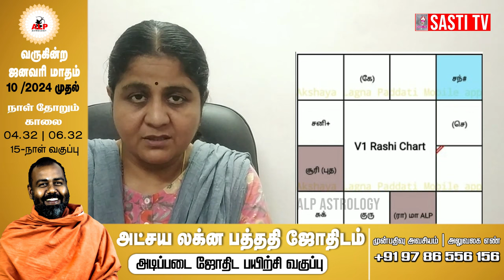போட்டி தேர்வுகளில் வெற்றி பெற்று ஆசிரியர் வேலை கிடைக்குமா ? | ALP ASTROLOGY